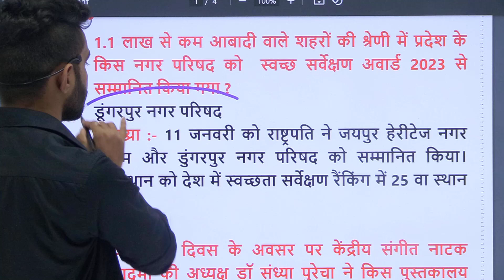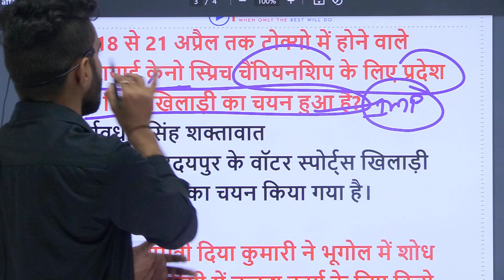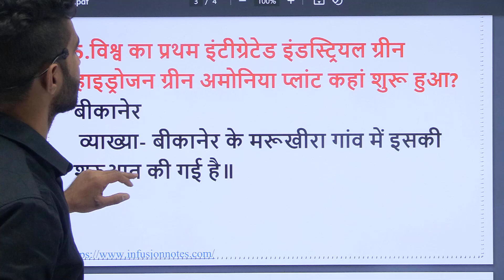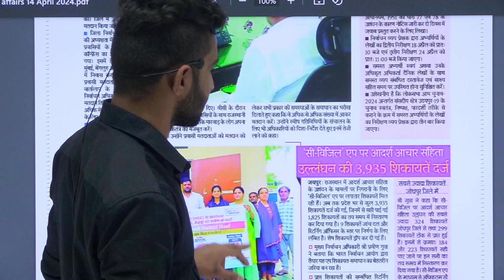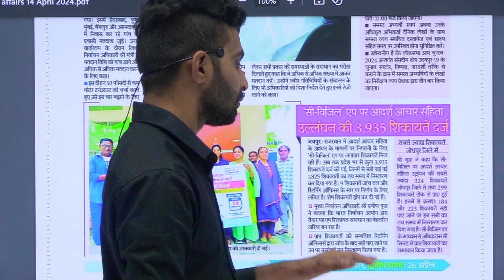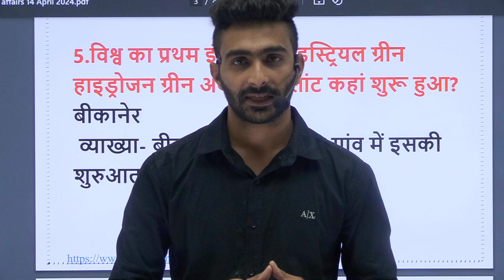14 April 2024 Rajasthan Daily Current Affairs| Today Rajasthan Current Affairs In Hindi| RPSC,RSSB